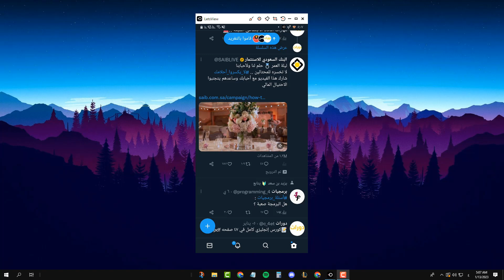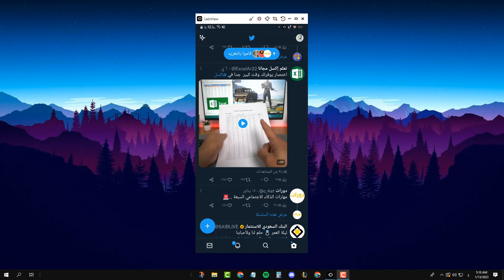ايقاف التشغيل التلقائي للفيديو في تويتر 2023 - ايقاف تشغيل الفيديو تلقائيا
في هذا الفيديو رح نشرح طريقة ايقاف التشغيل التلقائي للفيديو في تويتر بكل سهوله 2023